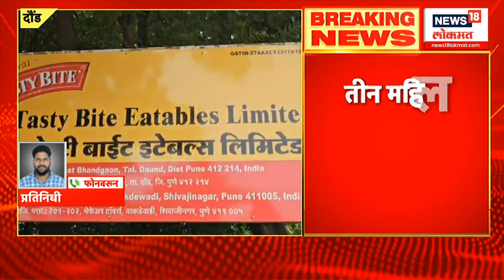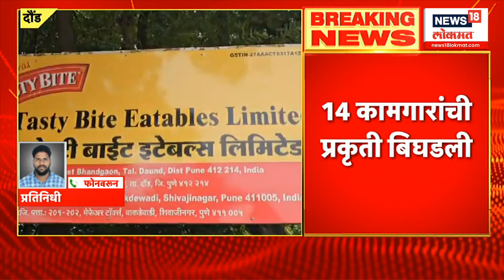Bhandgaon Gas Leakage : भांडगावजवळच्या कंपनीमध्ये वायूगळती, 14 कामगारांची प्रकृती बिघडली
Gas leak in a company near Bhanggaon, health of 14 workers deteriorated